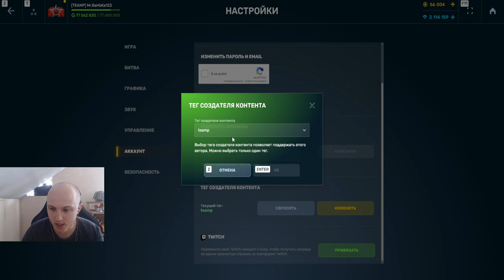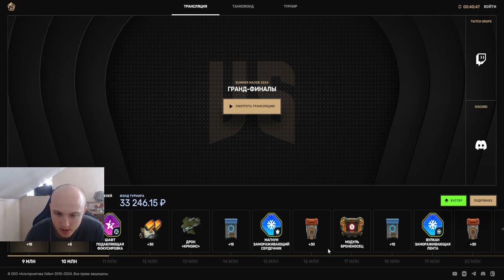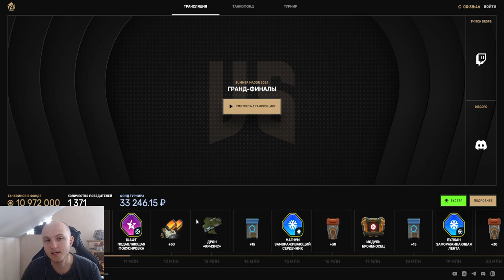ТАНКОФОНД НЕ РАСТЁТ и ПРОВАЛЕН?!ПЕРВОЕ УСТРОЙСТВО ПОЛУЧЕНО и 11 МИЛЛИОНОВ ТАНКОФОНД В ТАНКАХ ОНЛАЙН